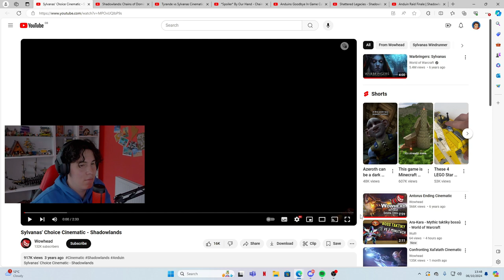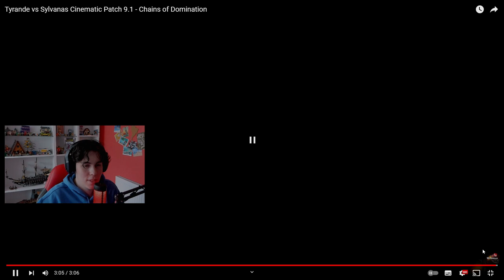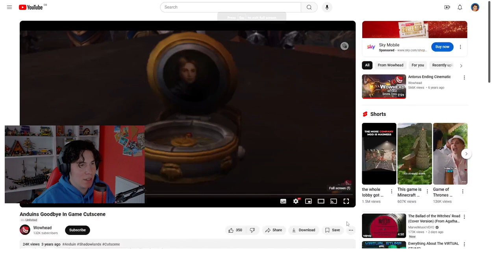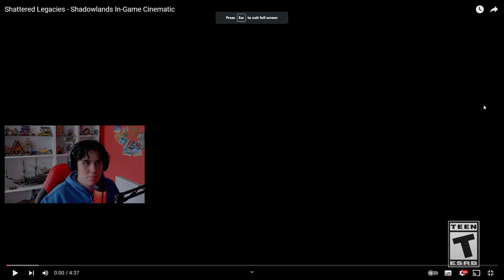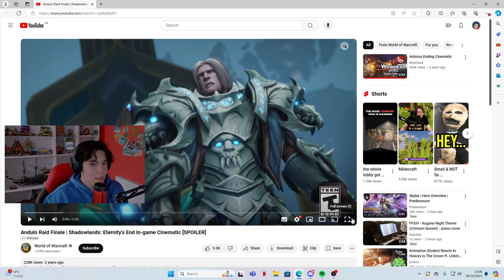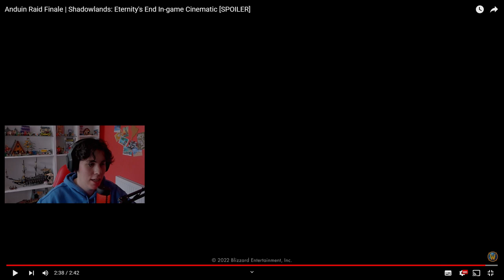Valorant Player Reacts To EVERY Shadowlands Cutscene Part 2 - WOW Reaction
I have never played or even seen gameplay of world of warcraft, so let's hop into the game universe through the Shadowlands cutscenes!!!